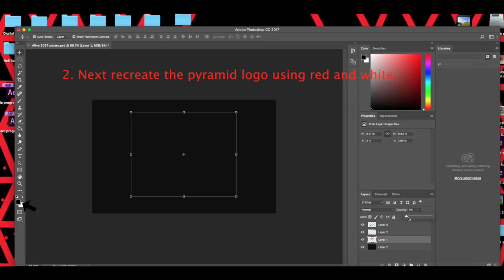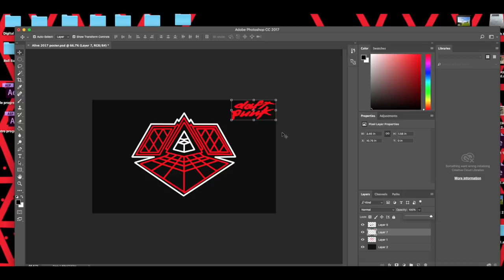Demo 1(Read The Description)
Just a tutorial on how to create the alive2017 poster if it happens. Also i am planning on taking art work requests, so let me know what you want me to create in the comments. Enjoy. :)